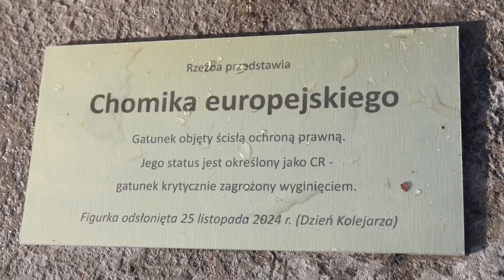Jaworexpress 26.11.2024 - Wiadomości telewizyjne